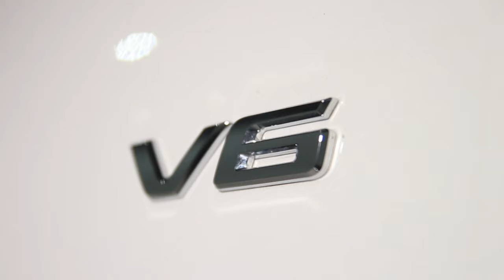TOYOTA ALPHARD OPENING